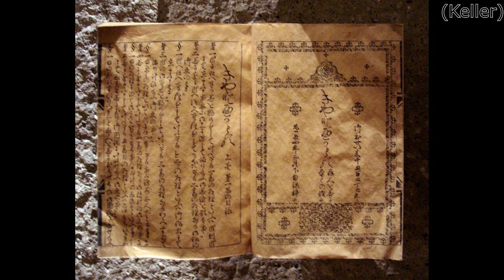Imaginations of Christianity in Japanese Anime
An explanation for why Japanese anime and manga tend to insert Christian images without religious meaning, especially when few Japanese people consider themselves Christians.

0:00 Introduction

0:17 Examples
1:28 The example of Christmas
2:34 History of Japanese Christianity
4:04 History of Christian images in popular culture
5:47 Conclusion

Bibliography
Aranda, Oscar García. “Representations of Europe in Japanese Anime: An Overview of Case Studies and Theoretical Frameworks.” Mutual Images Journal, no. 8 (2020): 47–84.

Barkman, Adam. “Anime, Manga and Christianity: A Comprehensive Analysis.” Journal for the Study of Religions and Ideologies 9, no. 27 (2010): 25–45.

Bryce, Mio. “White Wings and Black Wings: Ambiguous Dichotomy in Manga and Anime.” The International Journal of Diversity in Organisations, Communities and Nations 7, no. 6 (2008): 295–302.

Danesin, Maxime. “The European Middle Ages through the Prism of Contemporary Japanese Literature: A Study of Vinland Saga, Spice & Wolf and l’Éclipse.” Mutual Images Journal, no. 1 (August 30, 2016): 95–122.

Keller, Alaina. “Mother of God, Mother of Christianity: The Development of the Marian Tradition in Early Modern Japan,” 2019, 32.

Staden, Cobus van. “The Golden Glow of the Alps: Capitalism, Globalization and Anime’s Dreams of Europe.” In Genre in Asian Film and Television: New Approaches, edited by Felicia Chan, Angelina Karpovich, and Xin Zhang, 178–93. London: Palgrave Macmillan UK, 2011.